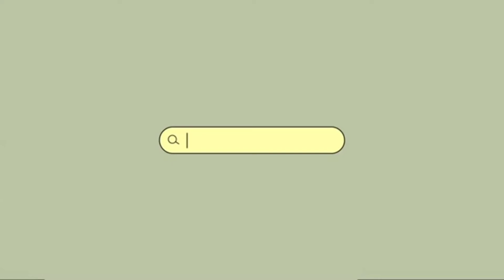It's Time To Feed Our buggies (Love Bird| Jonna Grace Lazaga